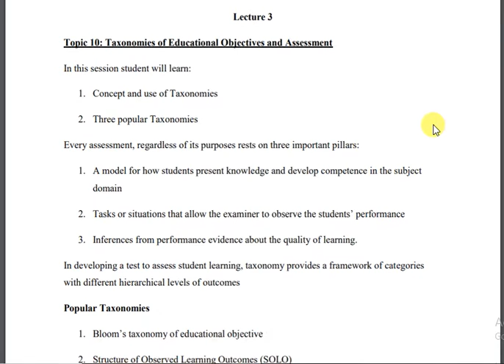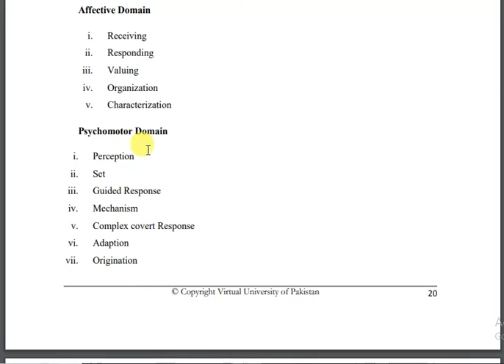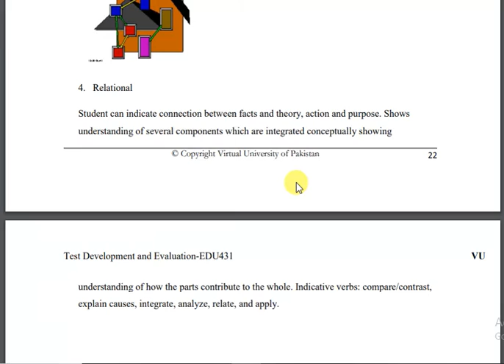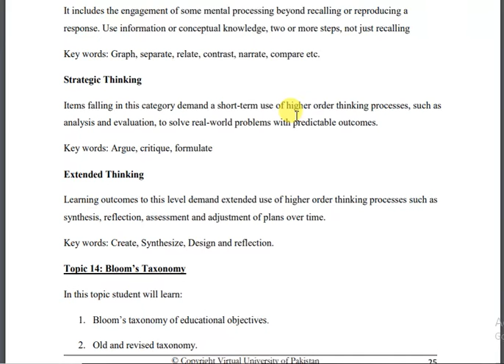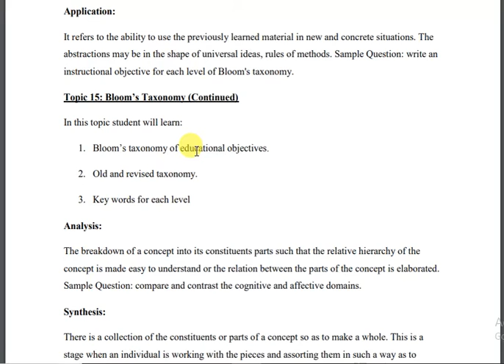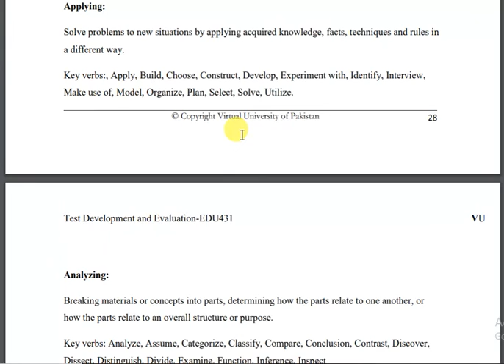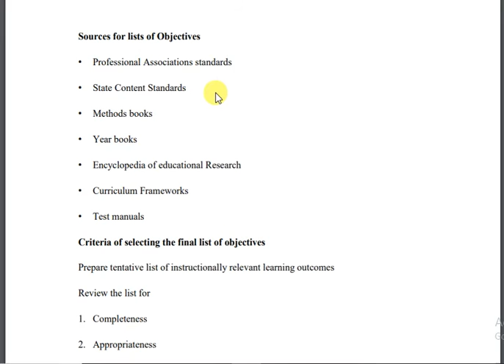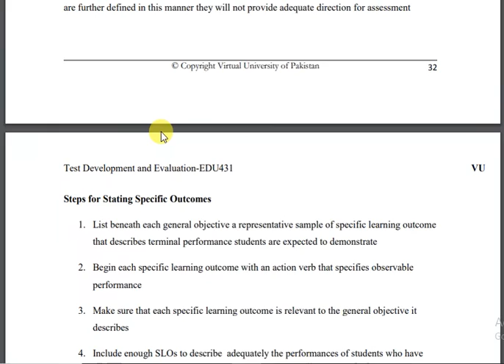EDU431 Lec # 3 (Topic 10 - 17) || (URDU) || with easy steps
I guys in this video we learn Test development & evaluation  with easy steps.

It aims to help Student Teachers develop skills in design, trial, moderation, and validation of testing instruments for a range of purposes, including formative and summative assessment and self-assessment.

10. Taxonomies of Educational Objectives and
Assessment
11. Bloom‘s Taxonomy and SOLO Taxonomy
12. SOLO Taxonomy
13. Depth of Knowledge
14. Bloom‘s Taxonomy
15. Bloom‘s Taxonomy (Continued)
16. Revised version of Bloom‘s Taxonomy
17. Instructional Objectives
edu431 lecture 3